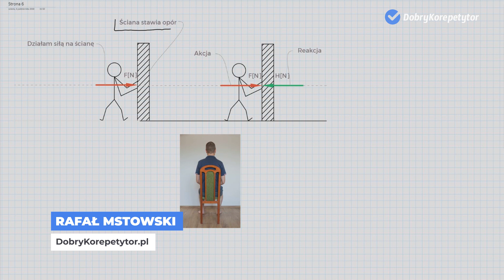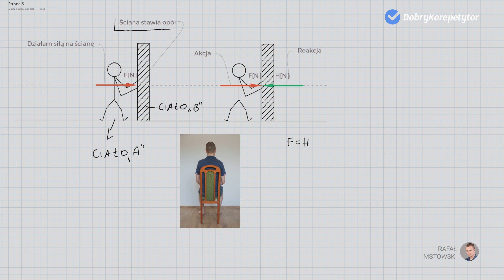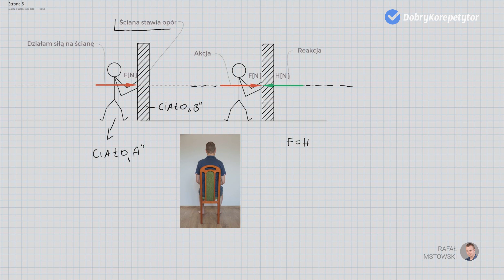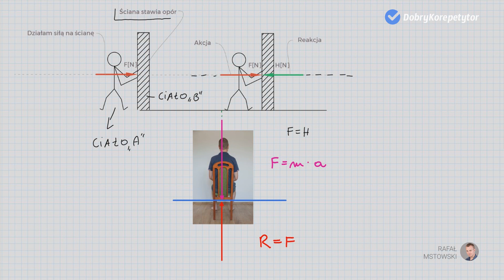Reakcje w belkach (Kurs podstawowy) 3/13 | Jak krok po kroku obliczyć reakcje podporowe w belkach?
Jest to 3 część (z 13) kursu obliczania reakcji podporowych w belkach swobodnie podpartych, w którym nauczę Was jak obliczać reakcje podporowe w belkach swobodnie podpartych.

🆘 Potrzebujesz pomocy? 🆘

👉 W tym filmie nauczę Was:
0:12 Co to jest reakcja podporowa
2:40 Jakie są przykłady występowania reakcji w życiu codziennym

👉 Czego się nauczysz w całym kursie:
- Prostych sposobów jak właściwie znakować momenty na belkach.
- Zastępować podpory odpowiednimi dla nich reakcjami.
- Rzutować siły na poszczególne osie układu współrzędnych.
- Zastępować obciążenie ciągłe siłą wypadkową.
- Poznasz przykłady i zastosowanie belek w otaczającej nas rzeczywistości.
- Sprawdzać poprawność swoich obliczeń na egzaminie lub kolokwium.
- Szybko obliczać wartości reakcji podporowych w belkach swobodnie podpartych.

🆘 Potrzebujesz pomocy? 🆘